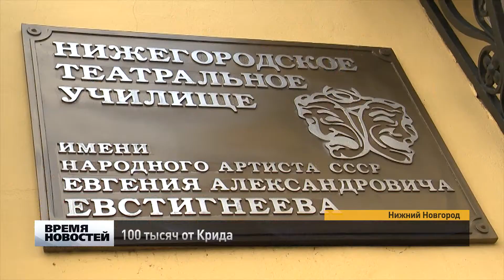Нижегородские студенты победили в конкурсе от Егора Крида